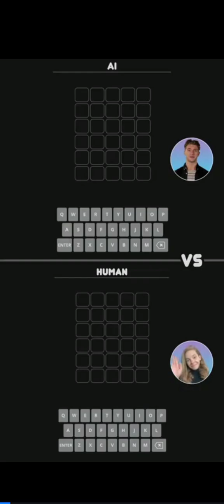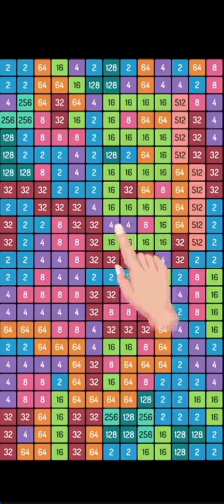#1 Shark Puppet 3D Mobile Game Levels 1-20